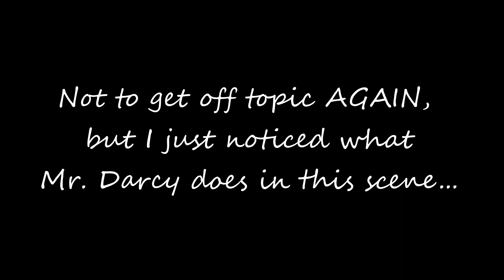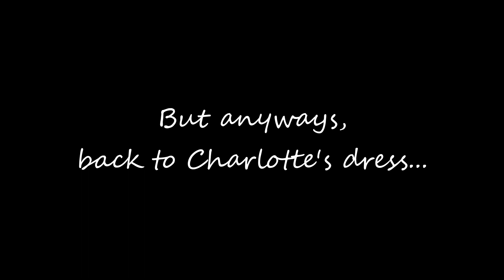Every Single Dress Charlotte Lucas Wears in Pride and Prejudice (2005)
All of the outfits Charlotte Lucas Collins (Claudie Blakely) wore in the 2005 adaption of Jane Austen's classic novel, "Pride and Prejudice" + me trying to figure out why the Bennet's have a boat in their yard.

Also, if you see a baby's face sticking up near the bottom of the screen in this video, do not be alarmed. It is not an infant; it's just my doll Antonio. He was packed, but I recently found him and left him on my bed because I didn't know where else to put him. I did not notice he was in the video until later.

All clips/pictures that are not of me in this video are from the movie, "Pride and Prejudice" (2005) by Focus Features or the TV mini series "Pride and Prejudice" (1995) by BBC.

"Liz on Top of the World" from the "Pride and Prejudice" motion picture soundtrack
"Jaded Alice Theme" by me